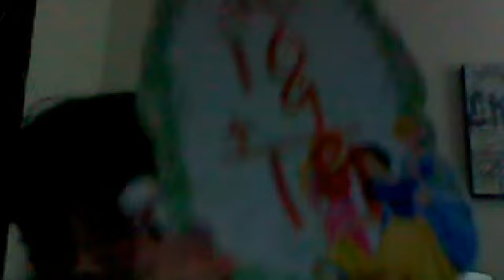Proof That 9+10=19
It is living PROOF!